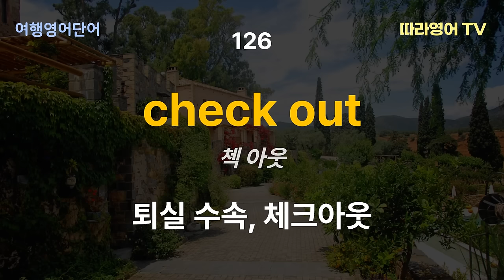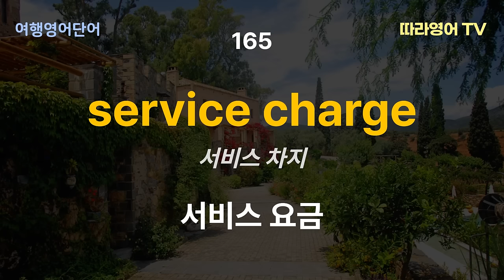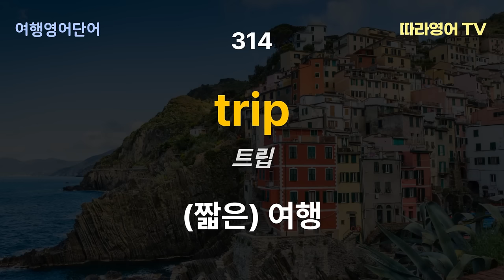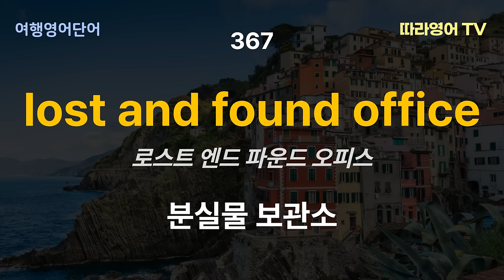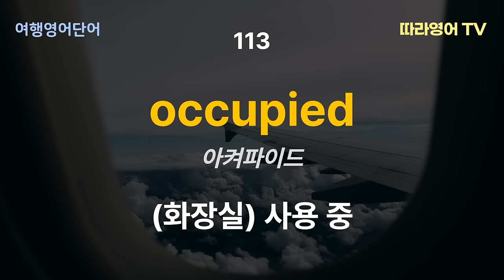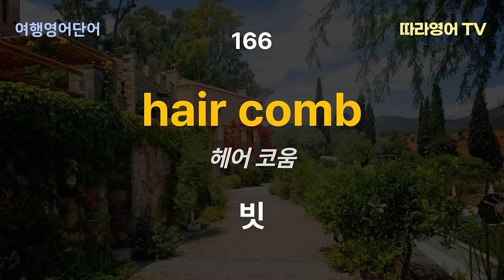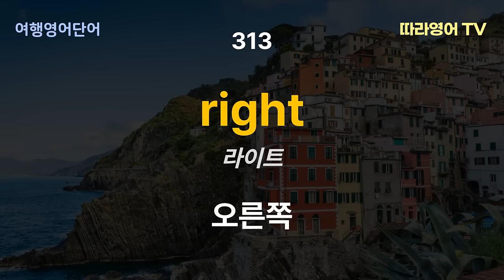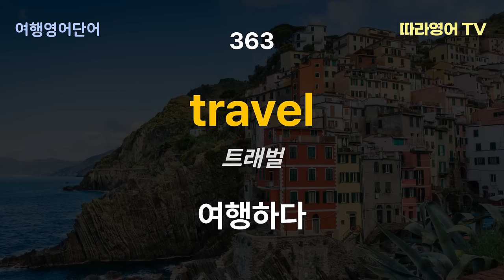[여행영어단어] 해외여행 필수 영어 단어 380개ㅣ1시간 흘려듣기ㅣ 공항, 기내, 호텔, 교통, 식당, 쇼핑, 관광, 거리에서 꼭 사용하는 영어단어듣기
해외여행 영어 단어 1시간 흘려듣기 영상입니다.
▷ 한국어 1번 + 영어 2번 재생됩니다.
00:05 공항
09:29 기내
15:31 호텔
20:31 교통
24:32 식당
30:56 쇼핑
35:55 관광, 거리에

영어를 듣고 소리 내어 따라 해보세요.
매일 반복해서 영어 듣고 말하기를 연습해 보세요.
출퇴근 시간과 잠들기 전 시간을 활용해서 꾸준히 연습해 보세요.

오늘도 응원합니다.